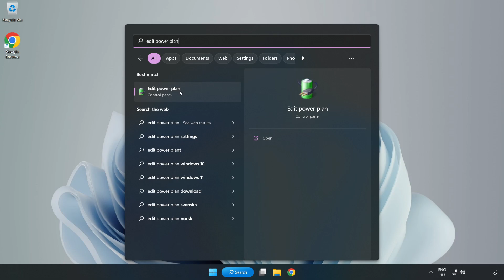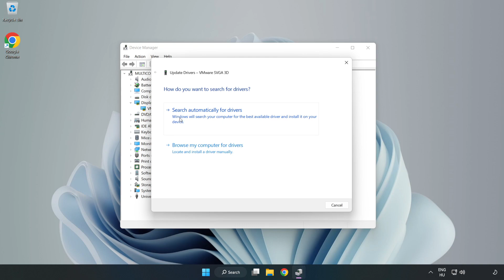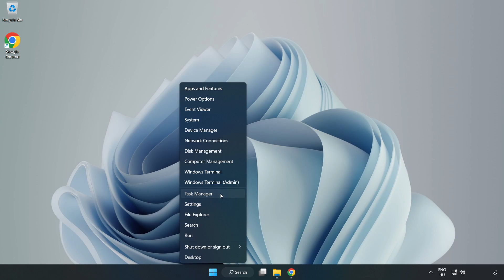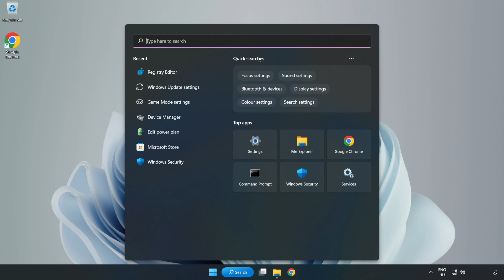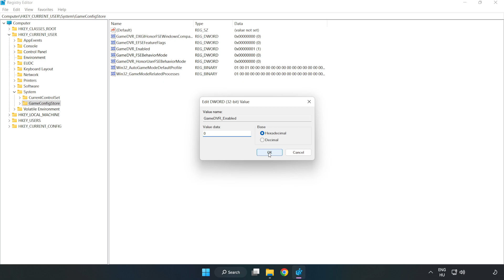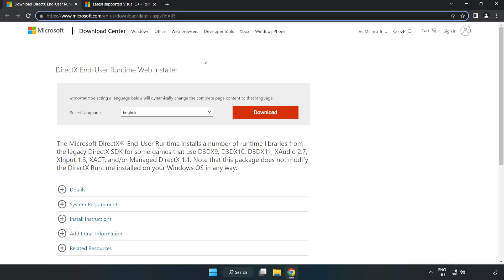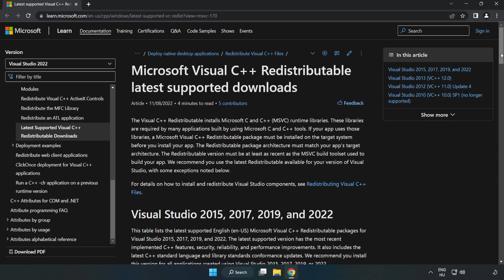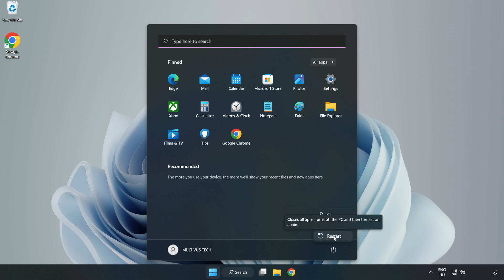How to FIX Space Engineers Low FPS Drops & Lagging!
I'm going to show How to FIX Space Engineers Low FPS Drops & Lagging!